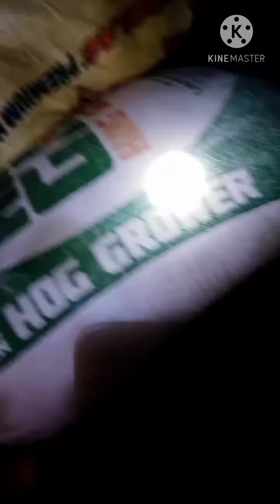Ang hagupit ni bagyong ulysses sa GEneral nakar Quezon